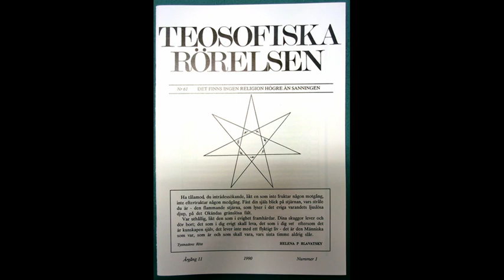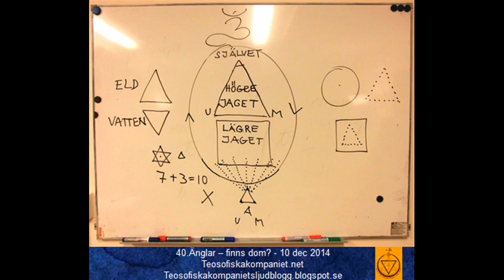40.Änglar – finns dom ? - 10 dec 2014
TEOSOFI Föredrag 2014:

40.Änglar – finns dom? - 10 dec 2014
TIDSKRIFT:
Teosofiska Rörelsen nr 61,  pris: 20:-/st

Kom eller lyssna Online på Teosofiska föredrag från en Teosofisk skola och
studie grupp i Malmö med gratis föredrag varje Onsdag.

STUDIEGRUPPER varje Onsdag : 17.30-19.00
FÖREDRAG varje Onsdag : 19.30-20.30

Fritt inträde - Välkomna !

TeosofiskaKompaniet.net -- U.L.T. -- En Teosofisk Skola